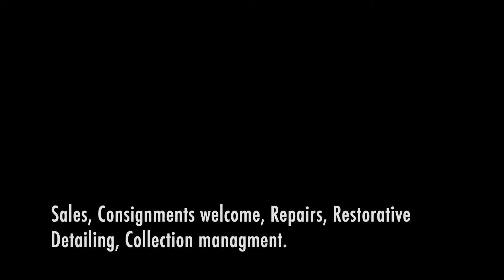2012 McLaren MP4 12C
2012 McLaren MP4 12C